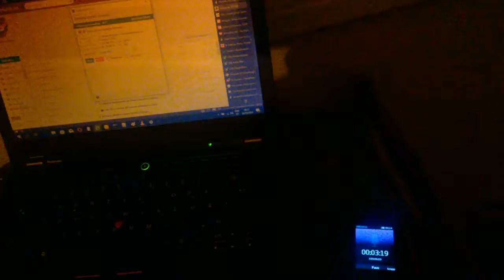WP 20181026 06 24 49 Pro